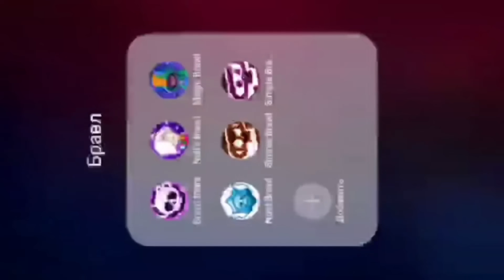UWAGA!⛔️TEN BUG w NOWEJ AKTUALIZACJI ZNISZCZY CAŁE BRAWL STARS...😱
👇Tutaj najbardzije opłaca się kupować gemy do Brawl Stars👇
torii polska brawlstars torri , torii , Polska , pl , nowe , brawl stars , update , aktualizacja , za darmo , free , skin , nowe , darmowe , bug , chunk , perła , pearl